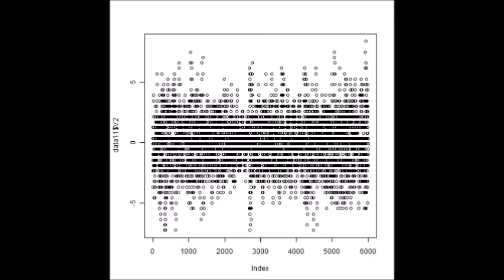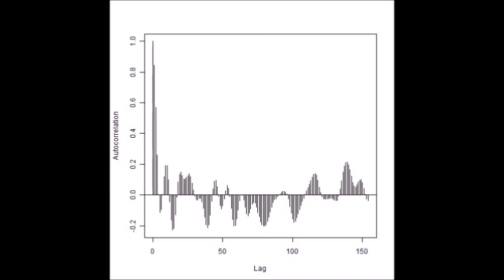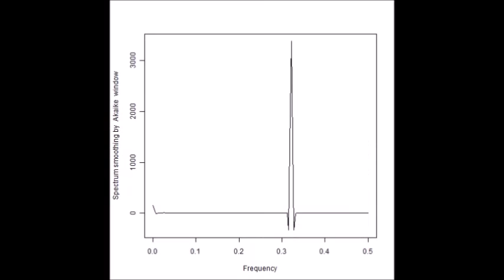超音波技術（多変量自己回帰モデルによるフィードバック解析） ultrasonic-labo 超音波システム研究所